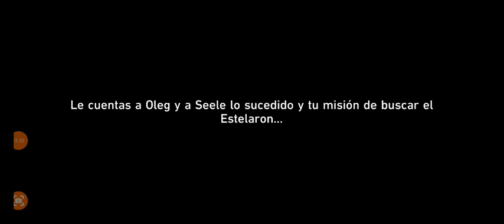Honkai Star rail 09